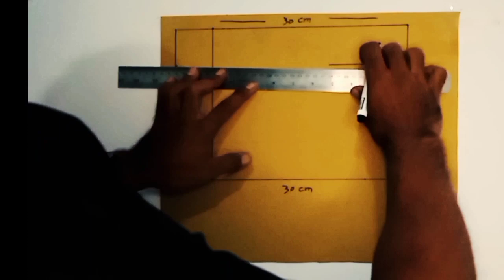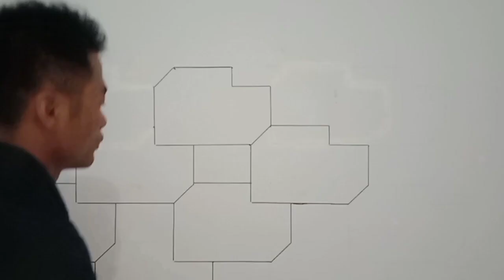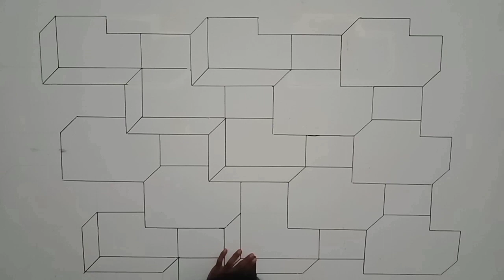3D WALL PAINTING || 3D WALL DECORATION || CAT TEMBOK 3D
3d wall painting,3d wall decoration,cat tembok 3d